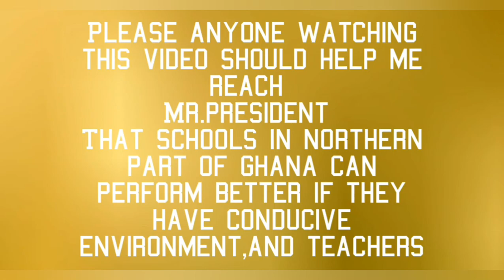TOP 10 SENIOR HIGH SCHOOLS IN NORTHERN REGION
Hello family, HAPPY NEW YEAR to you all

Today we have amazing stuff for you, they  use to say that there is no good schools in the northern part of Ghana but I want to tell you the best ten schools in northern region.